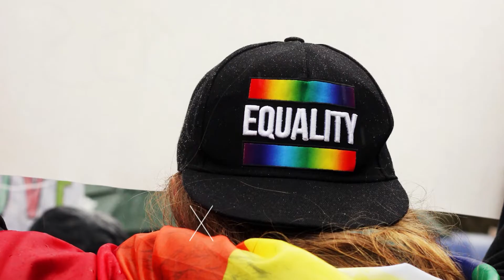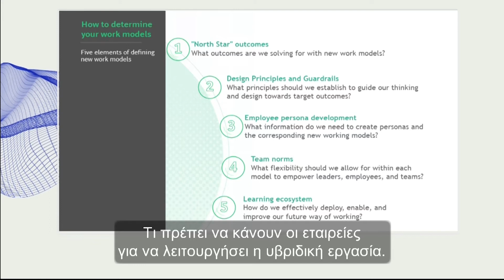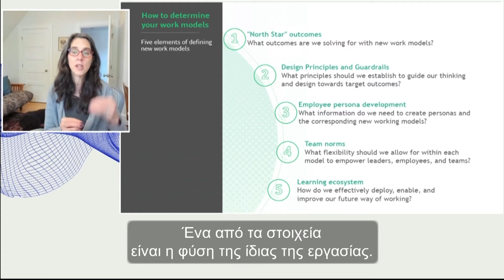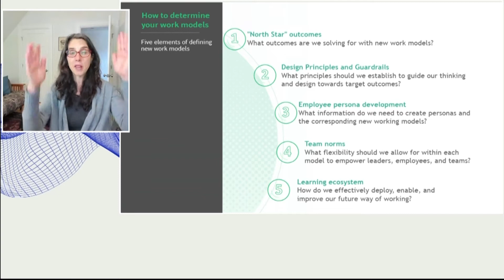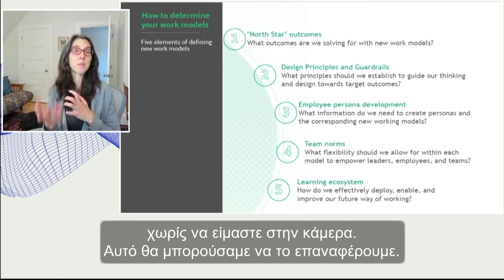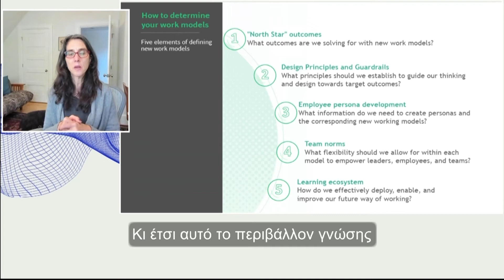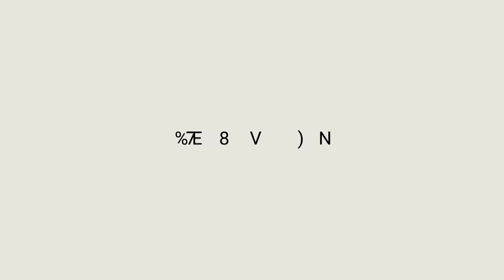DEF VI - Reimagining the future of work in a post pandemic environment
Debbie Lovich, Managing Director & Senior Partner, Boston Consulting Group (BCG), USA

Chair: Marily Mexi, Head Global Initiative, Platform Economy, AHCD-Graduate Institute Geneva